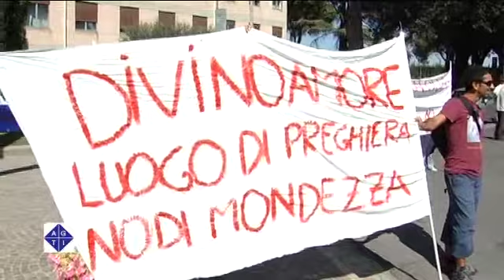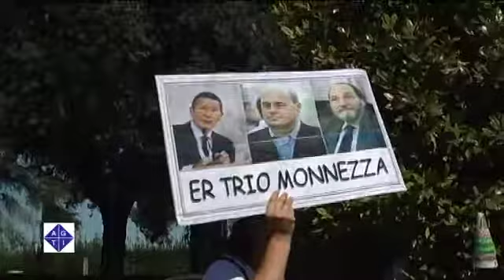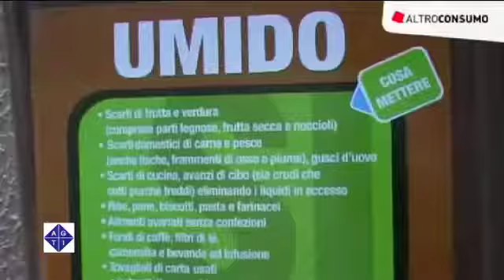Rifiuti: per Civita l'obiettivo è il 65 per cento di raccolta differenziata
Intervista a Michele Civita